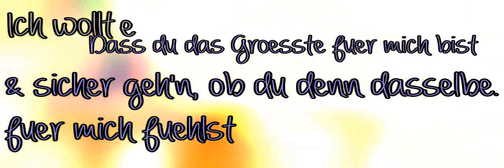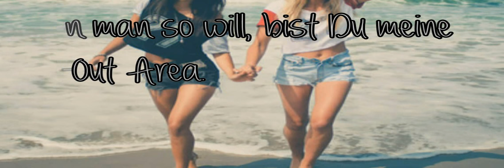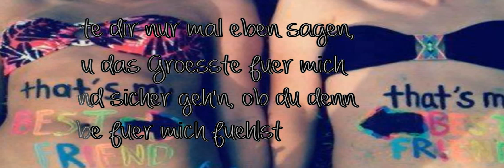Du bist die Perfektion, der Besten Art & Weise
Lied: Sportfreunde Stiller - Ein Kompliment

Das Video ist für meine Beste Freundin.

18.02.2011   unser Tag u know ?

Wir reden zwar nicht wirklich über ernste themen weil wir lachen müssen wenn wir den andern anschauen, aber irgendwann bekommen wir das auch hin und ich hoffe das wir noch lange beste freunde bleiben.

Ich kann dir gar nicht sagen wie wichtig du mir bist und ohne dich wär ich aufgeschmissen

Legoland & Günzburg :D

Ich bin nicht die Art von Freundin die hinter dir steht,wenn dich eine Bitch blöd anmacht. Ich bin die Art von Freundin die sich vor dich stellt und der dummen Hure ins Gesicht spuckt c: